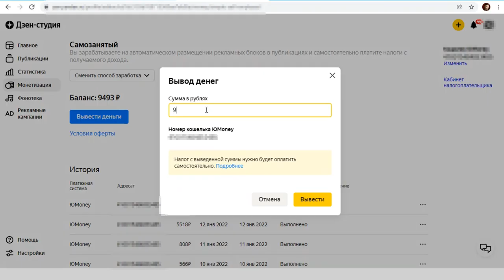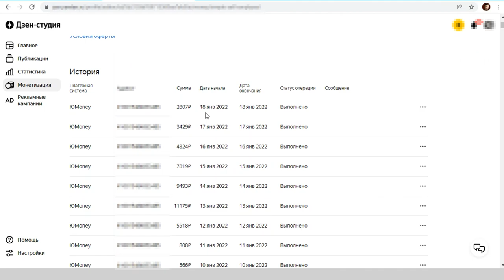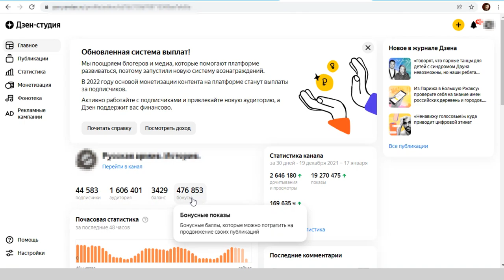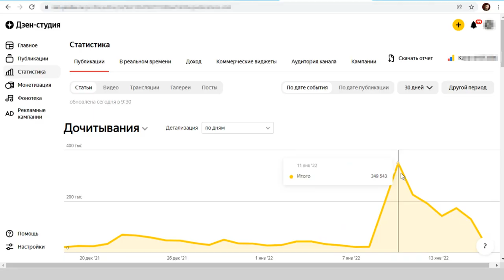Как заработать 11 тысяч за сутки на Яндекс Дзен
Говорят, что на Яндекс Дзен авторам платят не так много. Но что если там можно заработать за сутки 11 тысяч рублей? Я проверил и убедился, действительно можно. Главное знать как. В этом видео рассказываю как я заработал столько, сколько получилось заработать в другие дни, сколько нужно показов и дочитываний и что нужно сделать, чтобы получать нормальный доход на Яндекс Дзен.